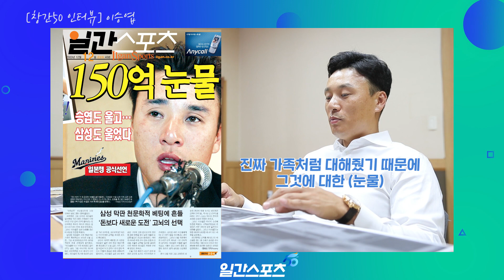[창간 50주년] 이승엽의 '성장 일기' 국민타자·야구 포기·150억 눈물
"야~. 추억 돋네요. 이런 때가 있었죠. 이 기사 잘 썼네~."

먼지가 켜켜이 쌓인 사진첩을 꺼내 열어보는 것 같았다. 수십 개의 일간스포츠 1면 기사를 넘길 때마다 이승엽(43)의 표정은 계속 바뀌었다.

그 안에는 열여덟 소년이 공을 던지는 모습, 스무 살 청년이 ‘국민타자’라는 별명을 얻게 된 과정, 프로야구 홈런왕 최초로 50홈런을 향하는 여정이 담겨 있었다. 이승엽이 환호하는 사진도, 눈물을 흘리는 모습도 일간스포츠는 놓치지 않고 담아냈다. 기사 하나, 사진 하나가 모여 야구선수 이승엽의 ‘성장 일기’를 만들고 있었다.